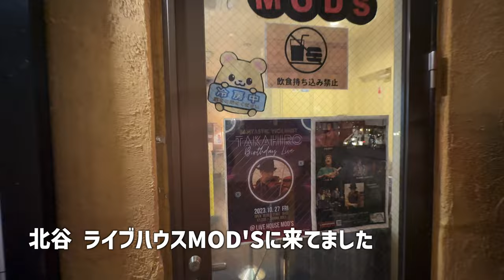【北谷・ライブ】TAKAHIRO FUJIMOTO BirthdayLive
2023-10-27 北谷　ライブハウスモッズで行われましたTAKAHIRO FUJIMOTO BirthdayLive をお届けします
藤本さんのダイナミックなバイオリンにアコスティックな楽器の響きがとても心地よいです
特に、PORNO GRAFFITI トリビュートのRURNO GRAFFITIさんのアコスティックバージョンは必見！

【共演の皆さん】
・COJAKA
・だいさん
・大城 敦博
・ショーロ サウタージ
・RURNO GRAFFITI
・山里 章

00:00 OPENING
00:45 COJAKA
03:13 だいさん
08:53 大城 敦博
21:32 ショーロ サウタージ
32:30 RURNO GRAFFITI
51:22 山里 章
59:11 全員で演奏

オープンチャット「オキリゾ バンドライブ情報」